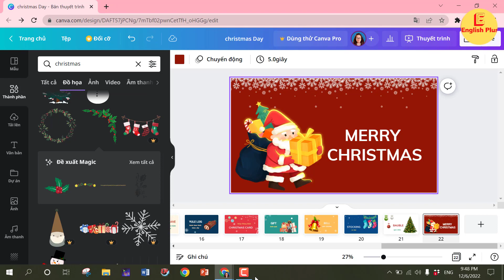Từ vựng tiếng Anh, Chủ Đề: Christmas, Giáng sinh, Noel , English Plus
​ @English_Plus Học từ vựng và luyện Nghe Tiếng Anh: Christmas Day, chủ đề Ngày lễ Giáng sinh

Luyện nghe tiếng anh cho người mới học,
Luyện nghe tiếng anh có phụ đề song ngữ,
Bài nghe tiếng anh, Những bài tập nghe tiếng anh
© Bản quyền thuộc về English Plus
© Copyright by English Plus ☞ Do not Reup